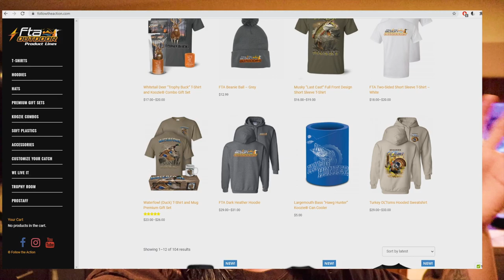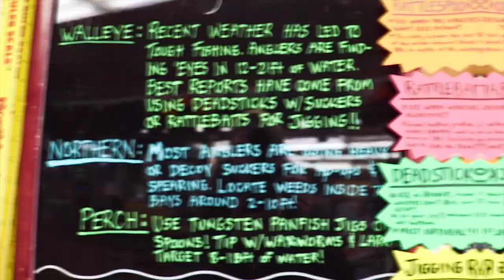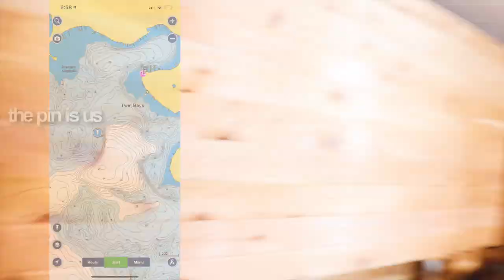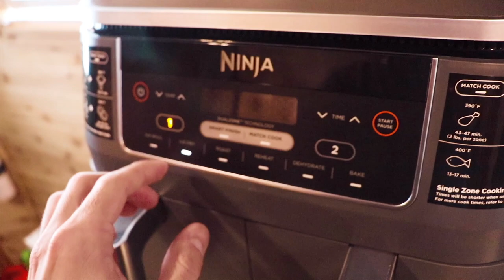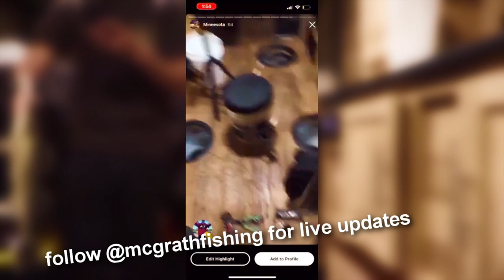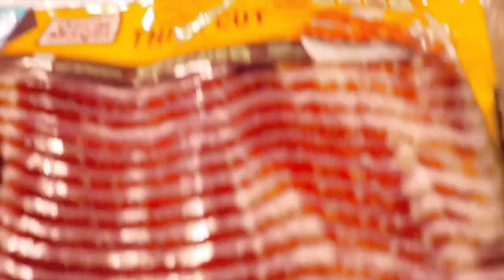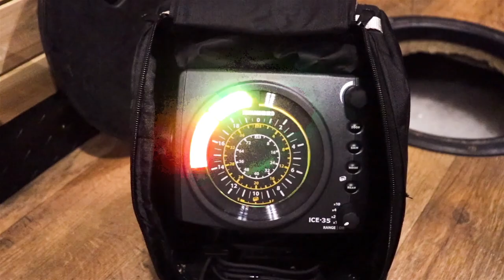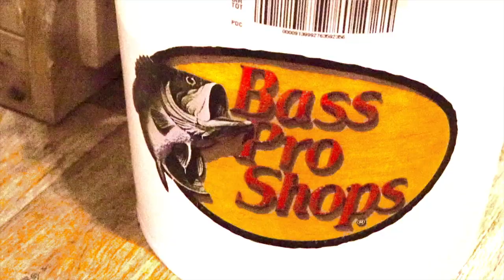72 Hour Winter CAMPING On A Frozen Lake In A $35,000 ICE CASTLE! | Movie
I head to Mille Lacs, Minnesota to camp  in a ice castle for 72 hours to fish for walleyes. We were able to do multiple catch n cooks!
McQuoids Inn were awesome people and made our stay very enjoyable. They took us out on a guided trip and let us use some snowmobiles too! Big shout out to Justin Lederer for being a legend!